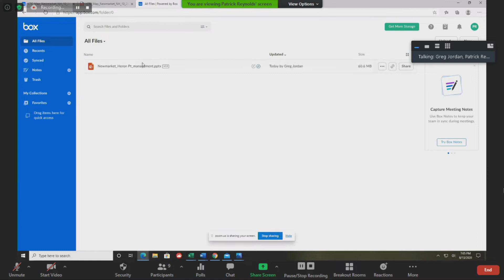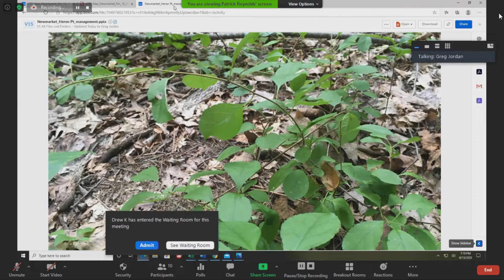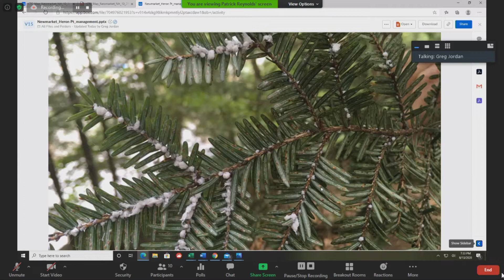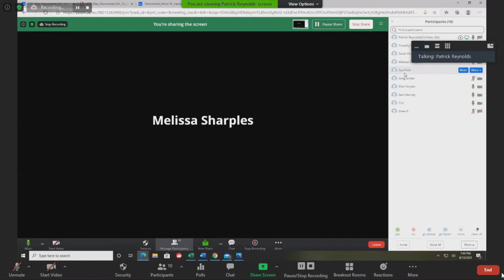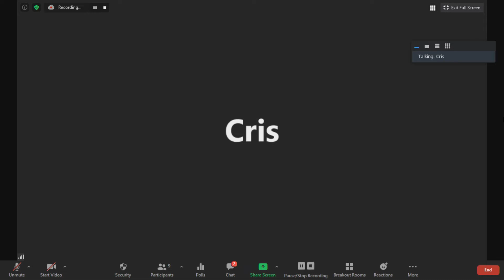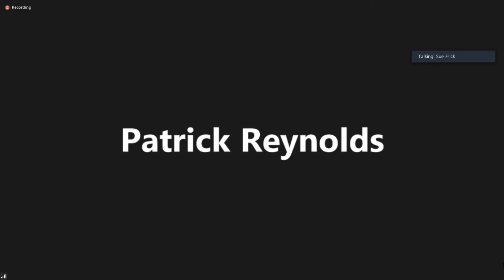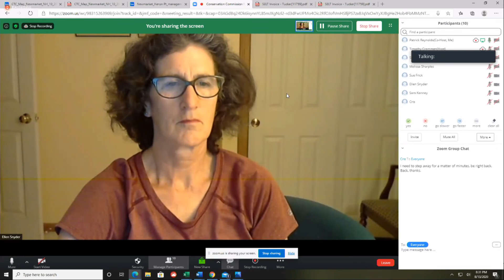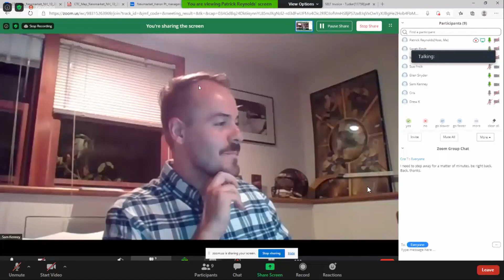Newmarket Conservation Commission - 8/13/2020